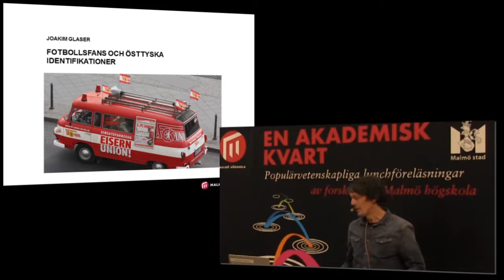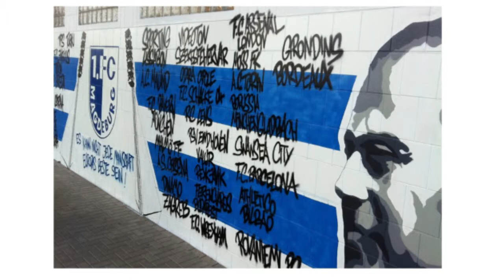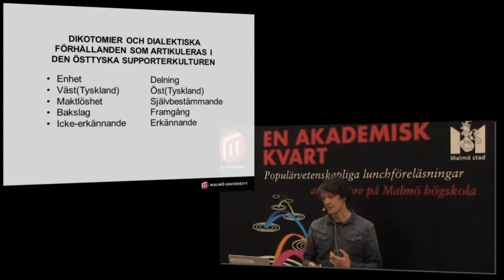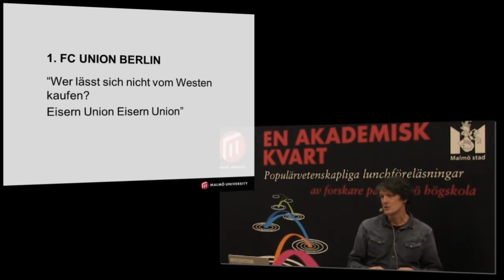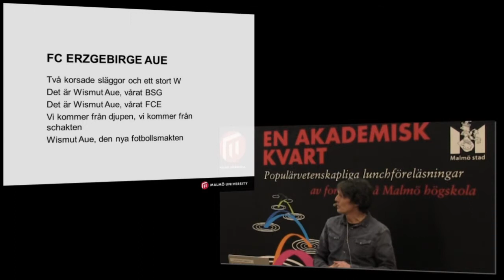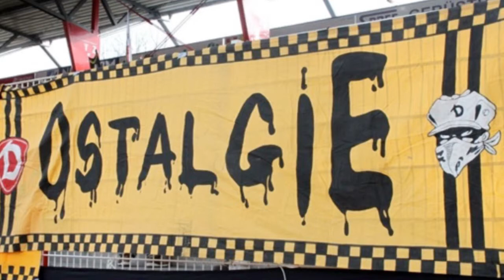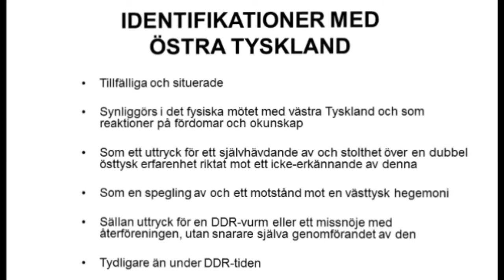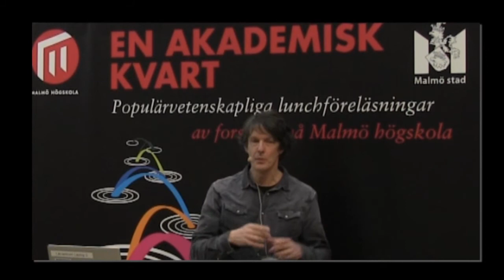Joakim Glaser: Fotbollen i östra Tyskland - från Mielke till Merkel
Populärvetenskaplig föreläsning av Fil. dr Joakim Glaser vid Malmö högskola